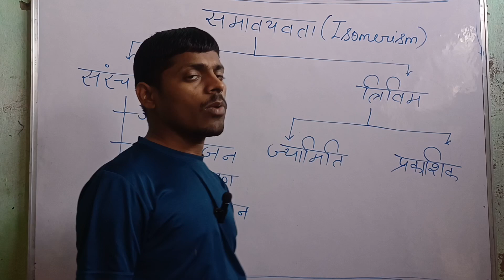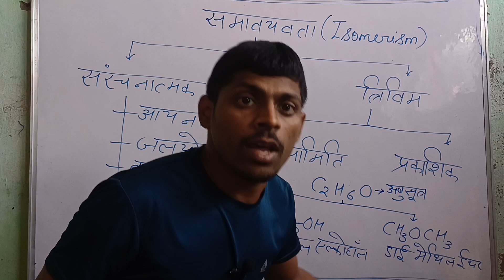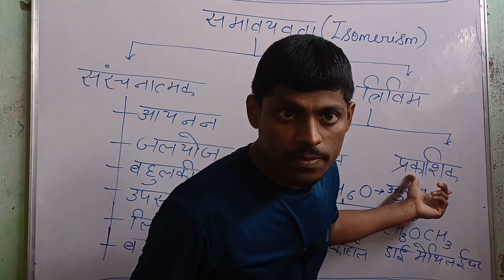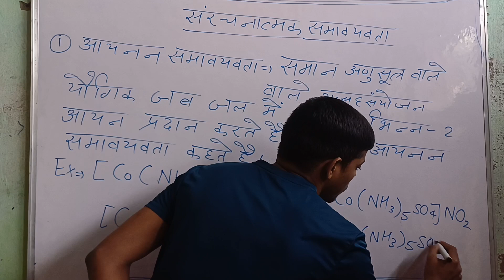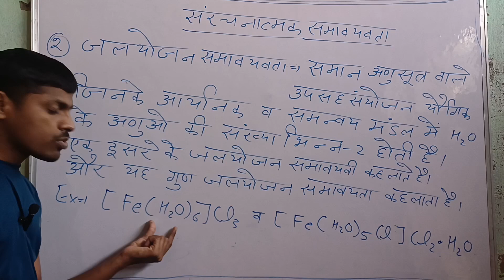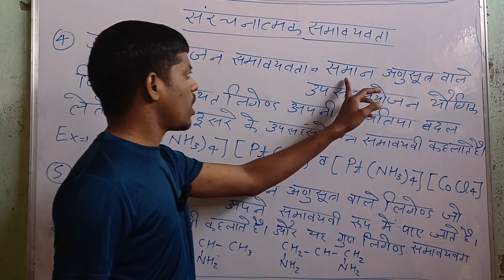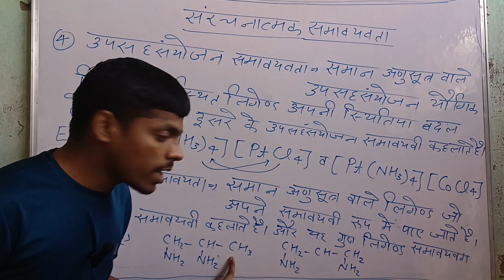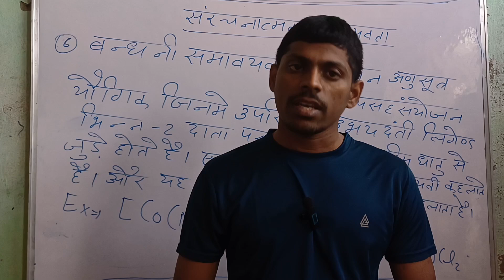12th Chemistry Chap-5th उपसहसंयोजन यौगिको में समावयवता | By Vikas Sir | Most imp. Question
12th Chemistry Chap-5th Co-ordination Compound(उपसहसंयोजन यौगिक)परिभाषा,प्रकार और उदाहरणBy Vikas Sir

12th Chemistry | 4d,5d ,6d श्रेणी के तत्वों का इलेक्ट्रानिक विन्यास By Vikas Sir SV Coaching Classes

12th Chemistry Chap-4th d-और f-ब्लाक के तत्व परिचय,परिभाषा और उदाहरणBy Vikas Sir SV coaching classes

12th Chemistry अभिक्रिया की कोटि और आण्विकता में अंतर, आभासी एकाणुक अभिक्रिया By Vikas Sir

12th Chemistry प्रथम कोटि की अभिक्रिया पर आधारितMost imp.numericals By Vikas Sir SV coaching classes

12th Chemistry प्रथम कोटि की अभिक्रिया का अर्द्ध आयुकाल By Vikas Sir SV Coaching Classes

12th Chemistry प्रथम कोटि की अभिक्रिया की समाकलित वेग समीकरण Most Imp.|Vikas Sir SV coaching classes

12th Chemistry शून्य कोटि की अभिक्रिया पर आधारितMost imp.numericals By Vikas Sir SV coaching classes

12th Chemistryशून्य कोटि की अभिक्रिया का अर्द्ध आयुकाल Half Life of zero order reaction By Vikas Sir

12th Chemistry वेग समीकरण, वेग स्थिरांक और अभिक्रिया की कोटि पर आधारित Most imp. numericals

12th Chemistry अभिक्रिया के वेग को प्रभावित करने वाले कारक By Vikas Sir SV coaching classes

12th Chemistry अभिक्रिया के वेग पर आधारित Most imp. numericals| By Vikas Sir SV Coaching

12th Chemistry Chap-3rd रासायनिक बलगतिकी अभिक्रिया का वेग या

12th Chemistry

विघुत रासायन कक्षा 12 सेल किसे कहते है
सेल और अर्द्ध सेल में अंतर, इलेक्ट्रोड विभव किसे कहते है
मानक इलेक्ट्रोड विभव, सेल का विघुत वाहक बल, मानक विघुत वाहक बल ,डेनियल सेल का चित्र सहित वर्णन,
रेडाॅक्स अभिक्रिया , रेडाॅक्स विभव, हाइड्रोजन
सेल में होने वाली रेडाॅक्स अभिक्रियाए, विघुत रसायनिक श्रेणी ,परिभाषा ,लक्षण, उपयोग

सेल निरूपण, सेल स्थिरांक, प्राथमिक और द्वितीयक सेल, विघुत रसायनिक सेल और विघुत अपघटनी सेल में अंतर

चालकता, मोलर चालकता, तुल्यांकी चालकता, चालकत्व
फैराडे के नियम, कोलराउश का नियम, शीशा संचायक सेल,  गिब्ज मुक्त ऊर्जा, विशिष्ट चालकता ,
शुष्क सेल का सचित्र वर्णन,  लेक्लांशे सेल

12th Chemistry|Depression in freezing point जबरदस्त प्रश्न |Most important questions | By Vikas Sir

12th Chemistry Ashish Singh lecture
12th Chemistry mk sir
12th Chemistry alakh pandey
12th Chemistry learn and share
12th Chemistry smart study centre
12th Chemistry skm study
12th Chemistry doubtnut
12th Chemistry kmd saharanpur
12th Chemistry Vikram hap

Your search 🔍 10

chemistry formula
questions 2024
chemistry vibes
physics by rankers
gurukul
physics by khan sir
physics by pushpendra sir
physics by radhika mam
physics wallah interview with
topper kaise bane
physics wallah
physics class 12 chapter 1
RAILWAY araf 2024
physics class 11 chapter 1
physics galaxy
english by shanu sir
english songs
english movie
english picture
english ringtone
maths by aditya ranjan sir
number system
math wonders in second
SSC CGL CPO, MTS
matha bhare bhaiao
Number System.
Divisibility i faura
oRRB ALP/TECH 2024
RRB Junior Engineer 2019
Maths
Decimal& Fractions
biology by radhika mam
2023
RAILWAY ai2024
biology important questions class
12 2024
2024-25
new syllabus for neet 2024
biology
physics
chemistry
new system
khan sir history classes
khan sir kbc full episode
mk sir inspiration physics class 12
mk sir inspiration chemistry class 12
mk sir inspiration hindi class 12
mk sir inspiration english class 12
mk sir inspiration biology
mk sir biology
mk sir physics class 12
mk sir physics
mk sir chemistry
learn and share class 12
learn and share class 10 math
learn and grow
learn and
agarwal
learn and share class 10
learn and share class 12 physics
learn and share class 11